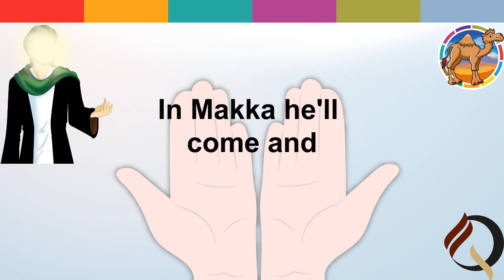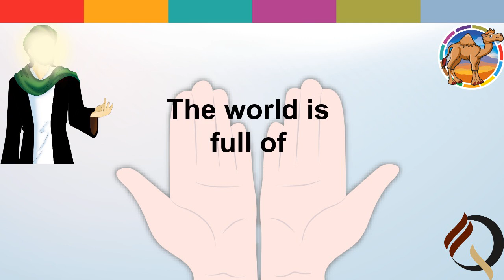The angels will call out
Part of a series of rhymes produced by Q Fatima